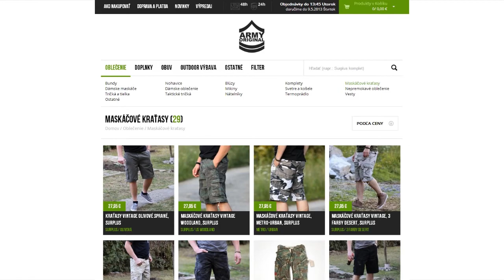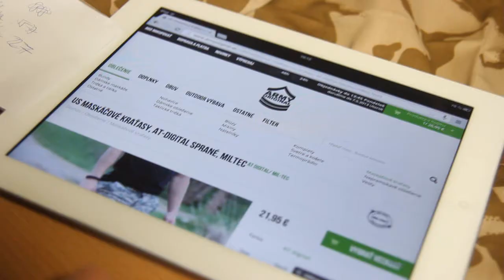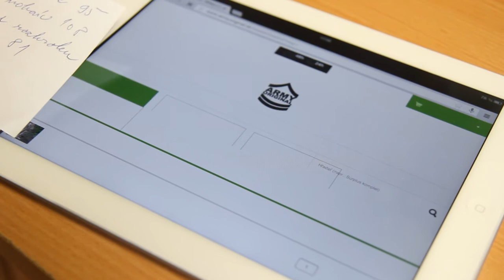Výber správnej veľkosti, Kraťasy - Návod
Návod, ako si vybrať tie správne kraťasy na internete.